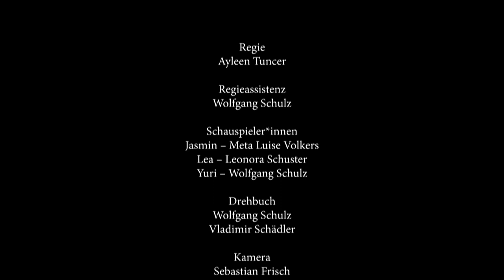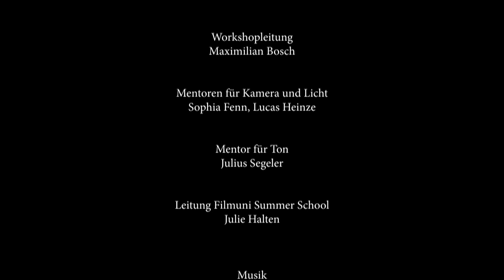JASMIN (Gruppe 2 der FILMUNI SUMMER SCHOOL – Sommerklasse für Schüler*innen 2019)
Im Zentrum der Sommerklasse der Filmuni Summer School steht die Vermittlung der Berufsbilder im Film. Schüler*innen lernen, wie ein Film in Zusammenarbeit der Gewerke entsteht, und können das Gelernte bei einem Filmprojekt in die Praxis umsetzen. Die Sommerklasse für Schüler*innen fand bereits zum zweiten Mal in Zusammenarbeit mit dem babelsberger filmgymnasium statt. Insgesamt sind fünf Schnittfassungen der selbst entwickelten und gedrehten Filmsequenz unter dem Titel „Jasmin“ entstanden sowie ein Making of.
Credits:
Regie: Ayleen Tuncer
Regieassistenz: Wolfgang Schulz
Schauspielerinnen: Meta Luise Volkers als Jasmin, Leonora Schuster als Lea, Wolfgang Schulz als Yuri
Drehbuch: Wolfgang Schulz, Vladimir Schädler
Kamera: Sebastian Frisch
Kameraassistenz: Moritz Zietlow, Jeanina Niedlich
Ton: Vladimir Schädler
Licht: Jeanina Niedlich, Moritz Zietlow, Oskar Hentschel
Making of: Livia Stümer, Annika Hans

Workshopleitung: Maximilian Bosch
Studentische Mentor*innen Kamera und Licht: Sophia Fenn, Lucas Heinze
Studentischer Mentor Ton: Julius Segeler
Leitung Filmuni Summer School: Julie Halten
Sound Effekte: BERLIN ATMOSPHERES

Gefördert durch das Ministerium für Arbeit, Soziales, Gesundheit, Frauen und Familie aus Mitteln des Europäischen Sozialfonds und des Landes Brandenburg.